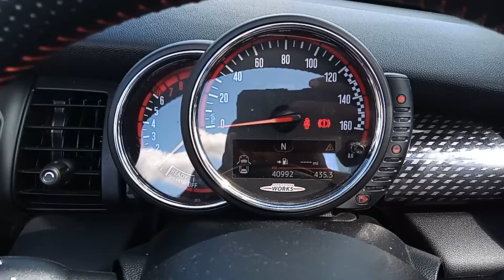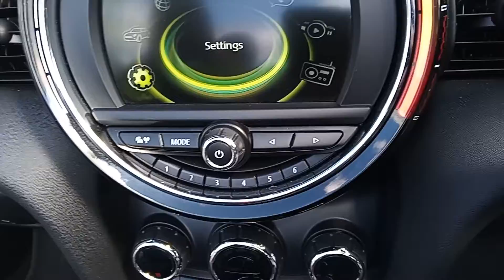MINI Convertible 2.0 John Cooper Works Euro 6 (s/s) 2dr - 40,992 miles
MINI Convertible 2.0 John Cooper Works Euro 6 (s/s) 2dr

Chapters:
0:00 Exterior
1:00 Rear
1:08 Roof convert
1:22 Opened exterior
1:33 Driver seat
1:49 Steering wheel
2:04 Centre console
2:35 Boot
2:53 Rear seats
3:10 Passenger seat
3:29 End

Spec:
** FINANCE AVAILABLE FROM 9.6% APR ** JUST 40,992 MILES FROM NEW ** FRANCHISE SERVICE HISTORY WITH 3 MINI SERVICES FROM NEW ** 12 MONTH MOT UPON PURCHASE ** ALL HANDBOOKS AVAILABLE ** A VERY CLEAN EXAMPLE THROUGHOUT WITH BLACK PAINTWORK ** RED MIRROR HOUSINGS ** BLACK SOFT TOP ELECTRIC CONVERTIBLE ROOF ** BLACK LEATHER , GREY ALCANTARA AND RED CLOTH INTERIOR TRIM ** MULTI SPOKE GLOSS GREY/SILVER 18 INCH DIAMOND CUT ALLOY WHEELS WITH RED JOHN COOPER WORKS BRAKE CALIPERS ** TOUCH SCREEN SAT-NAV SYSTEM ** 3 STAGE HEATED FRONT SEATS ** KEYLESS START ** REAR PARKING SENSORS ** AUTOMATIC LED HEADLIGHTS ** RAIN SENSITIVE WIPERS ** CENTRE ARM REST WITH STORAGE ** CRUISE CONTROL WITH SPEED LIMITER FUNCTION ** DAB DIGITAL RADIO ** USB INPUT ** BLUETOOTH HANDS FREE READY WITH VOICE RECOGNITION + AUDIO STREAMING FUNCTION ** SPORT , MID AND GREEN DRIVING MODES ** TWIN CENTRE EXIT EXHAUST ** DUAL ZONE CLIMATE CONTROL ** AIR CONDITIONING ** HEATED FRONT WINDSCREEN ** ELECTRIC WINDOWS ** ELECTRIC FOLDING MIRRORS ** LED DAYTIME RUNNING LIGHTS ** JOHN COOPER WORKS BRANDED METAL SILL PLATES ** CHROME FRONT GRILL SURROUND ** BLACK MINI BANDGES ** CHROME FRONT AND REAR HEADLIGHT SURROUNDS ** GLOSS BLACK BODY RUNNING STRIPS ** ** TRIP COMPUTER ** TRACTION CONTROL ** SERVICE INDICATOR ** TYRE PRESSURE MONITORING SYSTEM ** REAR ISOFIX BRACKETS ** SPLIT-FOLD REAR SEATS ** JCW LEATHER PADDED STEERING WHEEL WITH RED STITCHING ** STEERING WHEEL CONTROLS ** 6 SPEED MANUAL GEAR CHANGE ** REMOTE CENTRAL LOCKING ** FREE MAINLAND UK DELIVERY - 100 MILE RADIUS ** COMPLETELY MOTORING CHELTENHAM & GLOUCESTER ** £200 DEPOSIT DEBIT/CREDIT CARD - BALANCE BY BANK TRANSFER **Contact us on 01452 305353 or Email